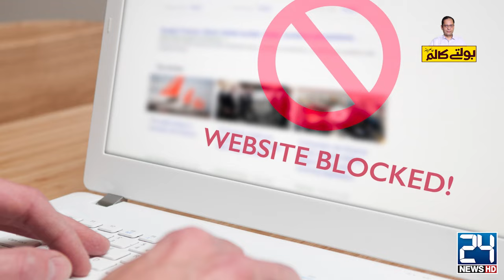VPN Declared Un-Islamic? - Imran Khan Call For Protest - PML-N Govt In Big Trouble - 24 News HD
24 News HD Is One Of The Leading News Channels Of Pakistan Bringing You The Latest Current Affairs From Pakistan And Around The World.  Live National Assembly ,Senate Session And Current Affairs.